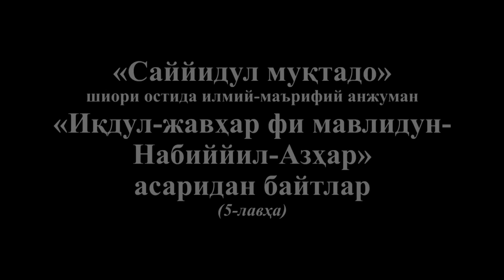«Саййидул муқтадо». «Иқдул-жавҳар фи мавлидун-Набиййил-Азҳар» (5-лавҳа)